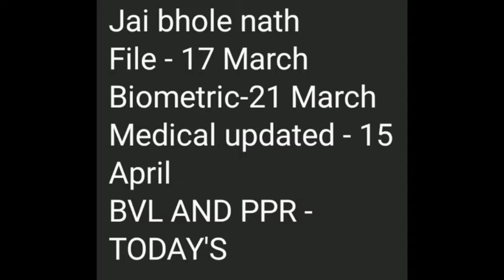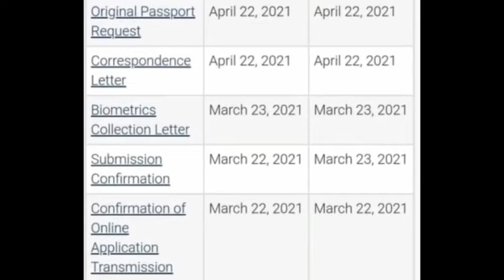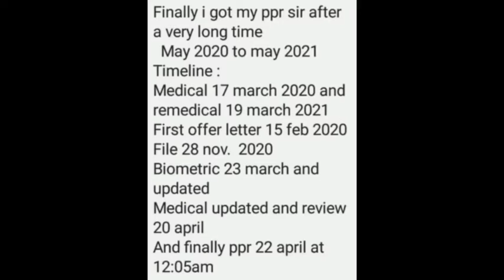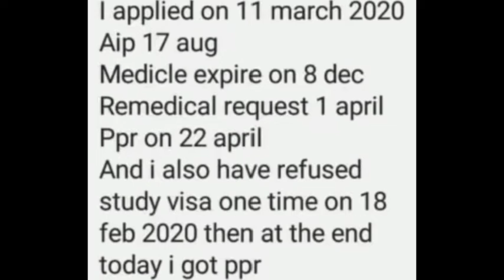22nd PPR TIMELINE/CANADA PPR TIMELINE/NEW PPR TIMELINE/CANADA STUDY VISA/CANADIAN BANIYA/CANADA